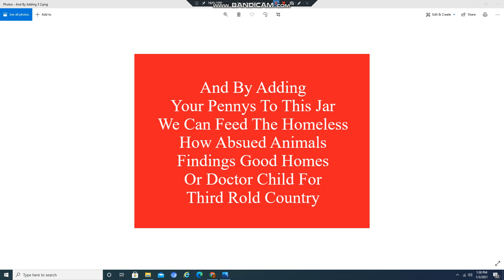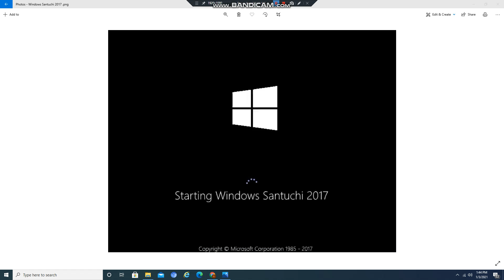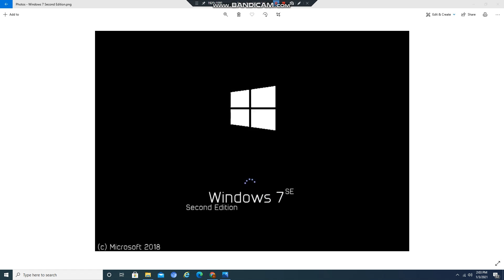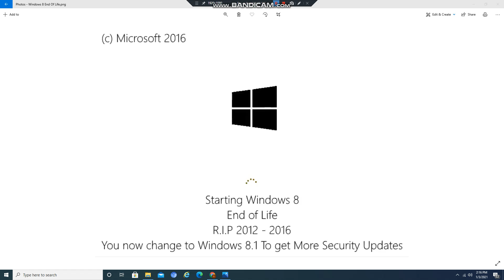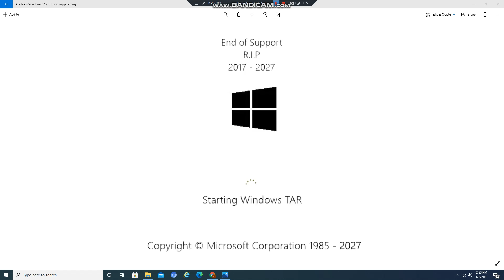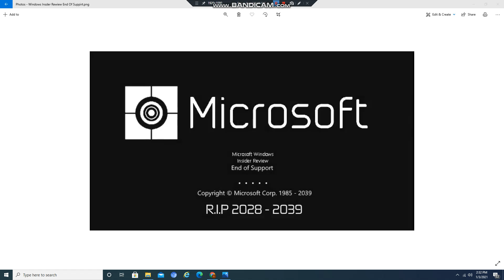Windows Never Released 35